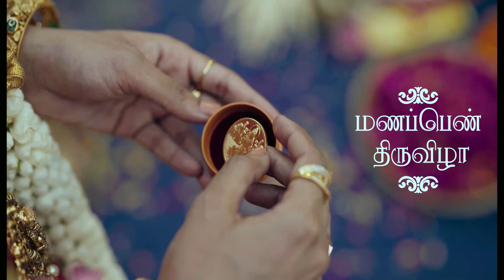தங்க நகைகளுக்கு வழங்கப்படும் தள்ளுபடியின் உண்மை நிலை என்ன ? மகாலட்சுமி, TVN - 41 CC:+91 9283 916 916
Whats app link for new arrivals and updates for daily gold rate
Shop address: Mahalaxmi Gold and Diamond Merchants, 97 & 99, LB Rd, next to Hotel Bharani,Thiruvanmiyur, Chennai-600041.
For online shopping, product details or Savings plan enquiry call
Customer Care #: 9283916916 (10:00 AM to 8:00 PM IST)
Video calling facility available. We are open all days.
We do worldwide shipping with secured and insured logistics.